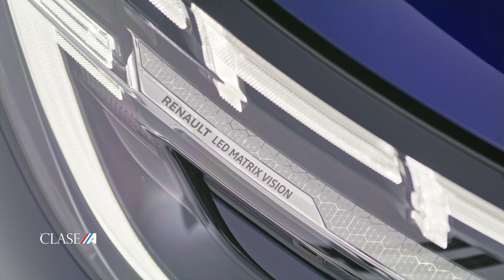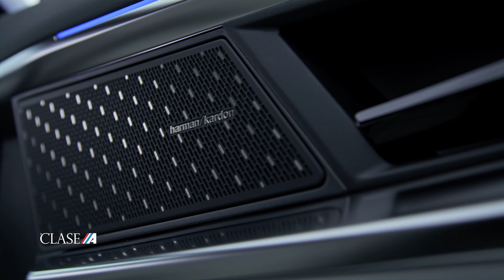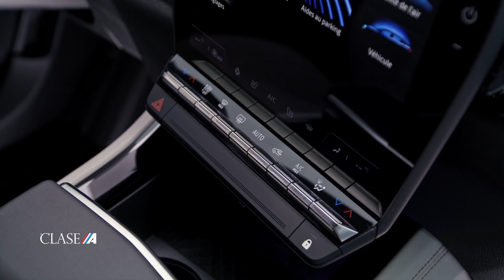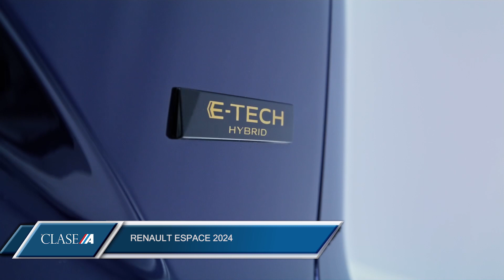Presentación Internacional RENAULT SPACE 2024